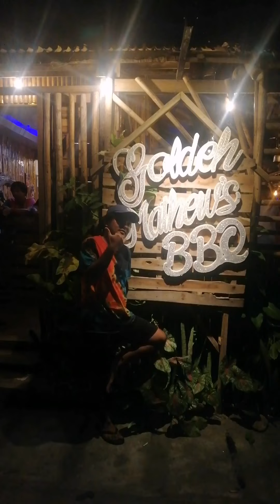LIVE SOUNDTRIP HAGANAS